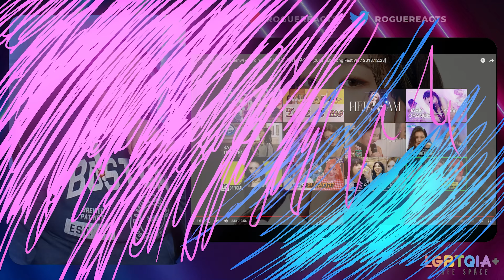RED VELVET REACTION DEEP DIVE - Seulgi: Collabs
Seulgi and Sunmi are a dangerous combo!! 🤯😲🥵😅

00:00
03:17 Heart Stop (Taemin)
07:03 Our Story (Hwang Chiyeol, Kassy)
11:26 Hello Tutorial (Zion.T)
15:27 Who Are You (BamBam)
19:37 Doll (Kangta & Wendy)
24:50 Heroine (Sunmi & Daehwi)
27:53 Final Thoughts

*Feel free to swing over and check out the Red Velvet Deep Dive Master List* 😊